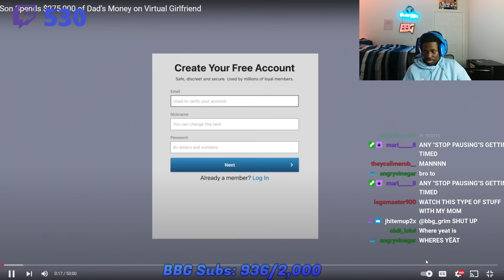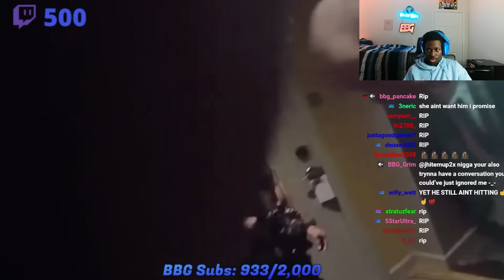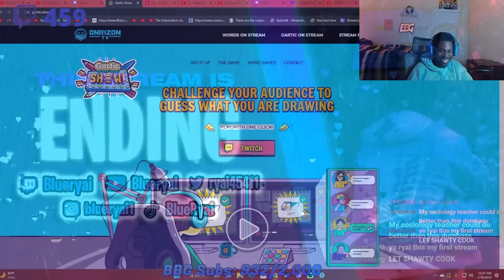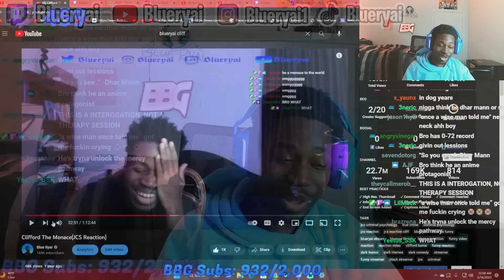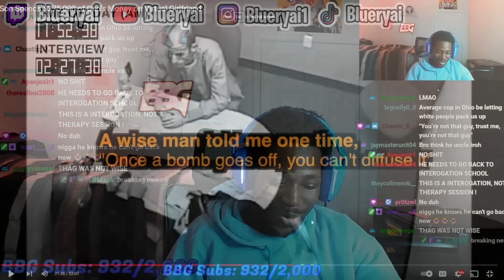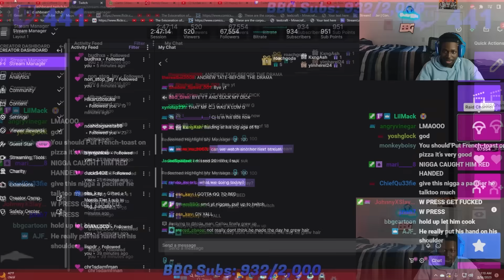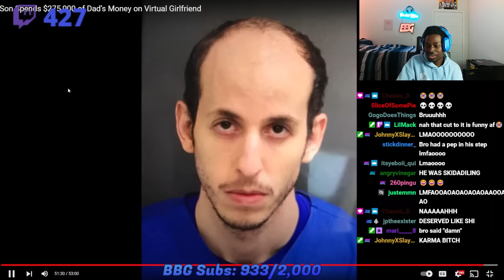The WORST Interrogator Mankind Has Ever Seen